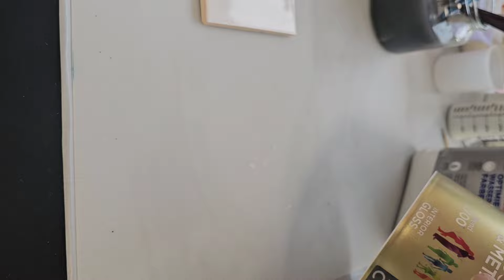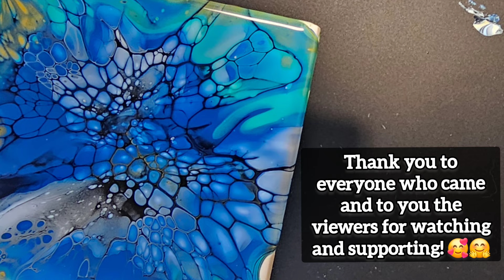Teaching Acrylic Pour Coasters Using the BLOOM Technique! UK Recipe 🇬🇧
🧡 Welcome, my lovely friends, and thank you for being here, I appreciate your support! 🥰

Get member shoutouts, early access to content, unseen tutorial videos, behind the scenes exclusive content with tips and tricks and much more!

Watch me demo and teach the magical abstract acrylic pour painting technique - the Sheleeart UK bloom technique inspired by the talented @Sheleeart   This is snippets of the small workshop I ran at my studio a while back.  The attendees are trying this technique for the first time ever as total beginners! Last week we did the reverse flower technique inspired by @Fiona-Art  Please check out her channel!

🧡 We use fluid art acrylic paints to paint pour and create beautiful abstract blooms on tiles using UK Sheleeart bloom recipe and products i.e. Owatrol as PM.

🧡 Timestamps
00:00 Intro welcome and Patreon
00:50 Substrate, pillow and colours
10:13 Layering acrylics and blowing out
15:30 Workshop attendees try
15:45 Results of bloom coasters!

Thank you sooo very much! Have a fun-filled week ahead!!! 🤗🥰

🧡 You can also join my private Acrylic Pouring and Mixed Media Facebook Group to be inspired and share your creative journey with others! Heres the link:

Here's the link for my guest artist today! Please go check his work out! You won't regret it!

🧡 Colours used:

Base - Oxide black paint
Colours - Pebeo Prussian Blue Hue, Iridescent Turquoise Blue, Pyrole Red, Violet
Skewers, Chefs Torch (please use all safety precautions), 10x10cm tiles

taslima523

APS Metallic Foils from Artistic Painting Studio.

🧡 I also use resin in my video tutorials, including a resin debubbling machine available from resiners.com  @Resinersofficial.

Like my music? It's from Epidemic Sounds!

▶  Share my video with your friends/followers

🧡 THANK YOU SO MUCH for your support, encouragement & feedback
and watching the videos, sharing them, commenting, and leaving a thumbs up.  Your kindness helps my channel grow, and it is all greatly appreciated!